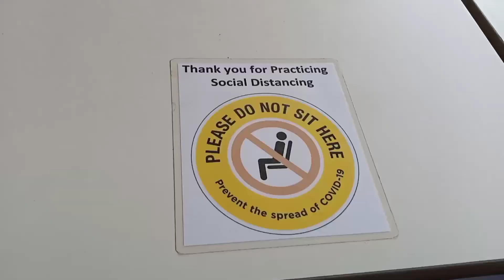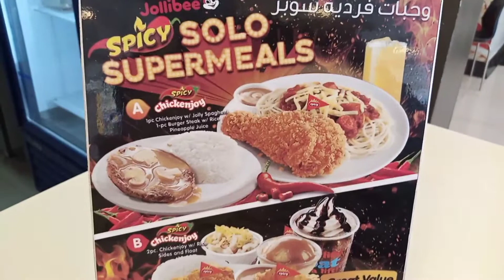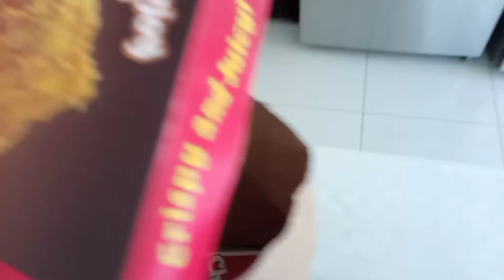kaladiya old market pasyalan ng mga ofw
kaladiya old market jedahh